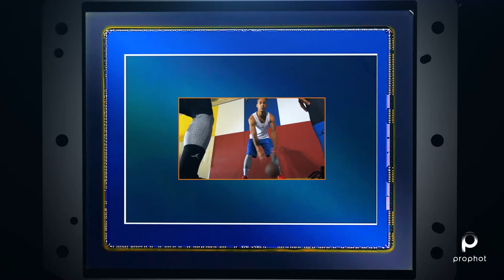[TEST] NIKON D850 LE MEILLEUR REFLEX DE L'ANNEE ?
Aujourd’hui on vous parle du Nikon D850 !

Philippe, notre expert photo, a testé pour vous le dernier né de la firme japonaise !

Et vous, êtes vous